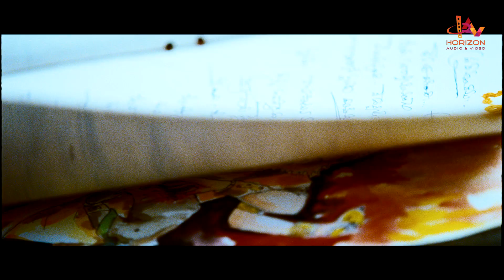Action Khilladi | Malayalam Movie 2013 | Death Scene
Action Khilladi Malayalam Full Movie(Dubbed version of Telugu Movie Krishnam Vande Jagadgurum)
B Tech Babu (Rana Daggubati) is a Surabhi theater actor. He wants to go to USA and do further studies, but his grandfather (Kota Srinivasa Rao) insists that Babu should serve Surabhi troup. Grandfather dies and his last wish for B Tech Babu was to do a stage play called Action Khilladi in Bellary stage play competition. B Tech Babu and his group travel to Bellary. As he starts working for play in Bellary, he stumbles on a mining magnate Reddappa (Milind Gunaji) and a documentary filmmaker Devika (Nayantara). Rest of the story is all about how these three primary characters converge into a common point

After Leader, Rana Daggubati gets another author-backed meaty role that projects his strengths. Rana's action figure was used very well in action sequences of the film. Rana's voice and diction is used to maximum effect. Rana will get maximum mileage as an actor with this movie. Nayantara is natural as a daring documaker. She dubbed her voice and its pretty good. Kota is excellent though we expect more screen time for him. Milind Gunaji is perfect as mining lord. Raghubabu is entertaining and his expressions in climax stage play are excellent. Posani Krishna Murali did a full length role as a taxi driver. LB Sriram's role is intense. Satyam Rajesh is good and Brahmanandam is alright. Murali Sharma is nice. Ravi Prakash does justice in a brief role. Venkatesh and Sameera Reddy sizzled in an item song